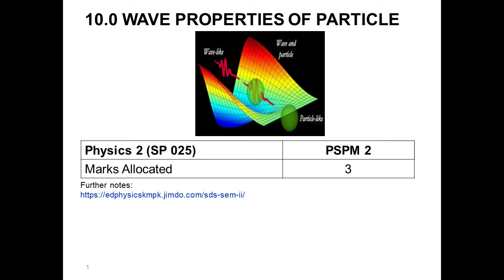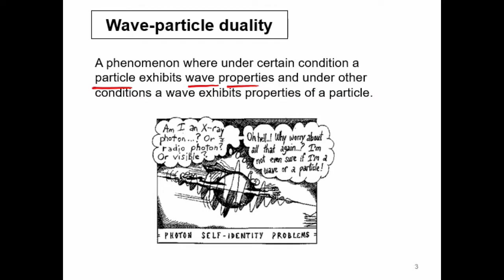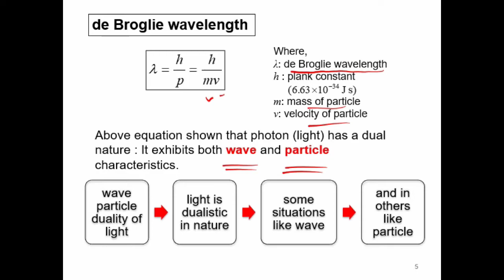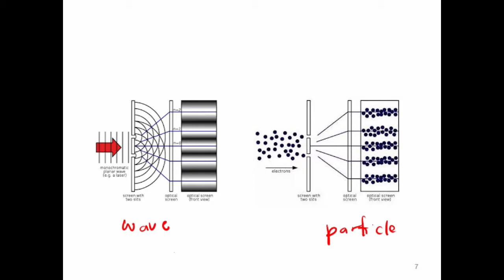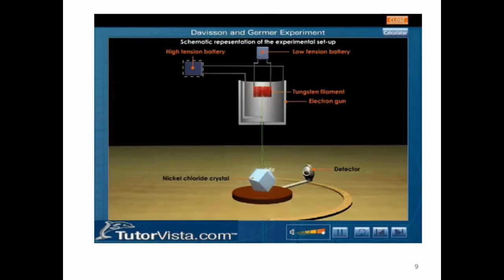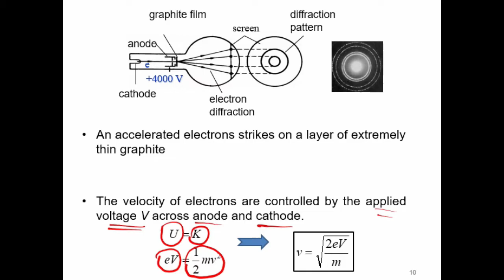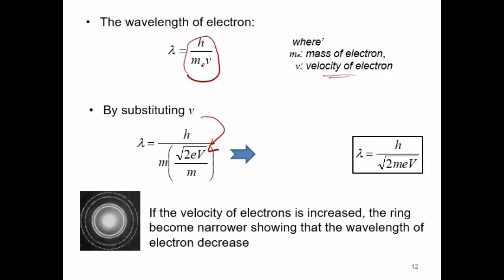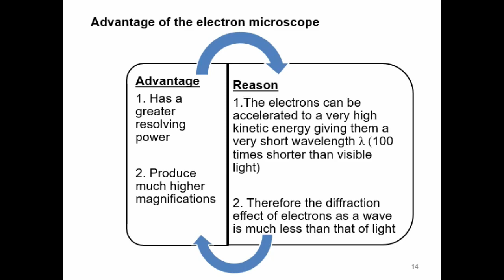SP025 Chapter 10: Wave Properties of Particle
Learning Outcome:
10.1: de Broglie Wavelength
10.2: Electron Diffraction